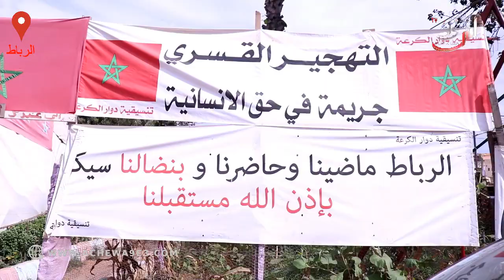ماشي سوريا ولا فلسطين إنه المغرب... تدخل السلطة لهدم مخيمات ساكنة دوار الكرعة بالرباط...